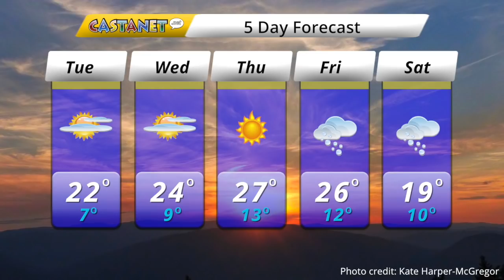Evening Update Sept. 4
Castanet's Evening Update for Sept. 4, 2018.